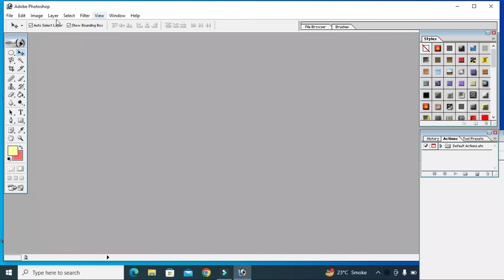Easy way to Transform Your Photos with These New Style Editing Tools.